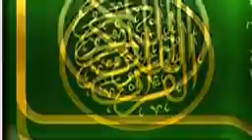قرآن کریم ترجمه مهدی الهی قمشه ای سوره نورازابتداتاانتهای آیه۳۴ فایل صوتی سیده فاطمه روحانی